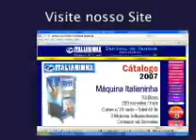Máquina Italianinha - Direto de Fábrica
Máquina de Sorvete Italianinha - Televendas Online 2012
Filial / Sucursal Lima - Perú (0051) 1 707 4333
(Atendimento em Português e Espanhol)

Orkut: Revista Sorvete Expresso
Orkut: Sorvete Expresso On Line